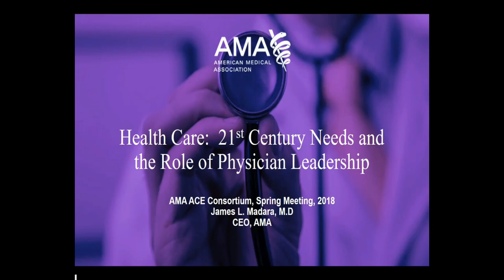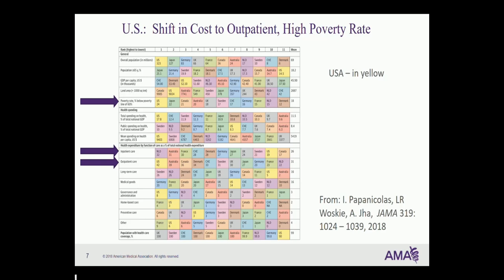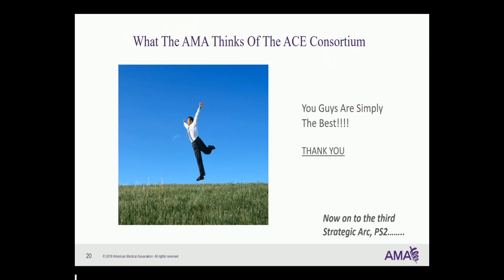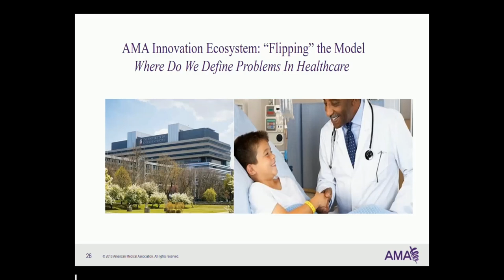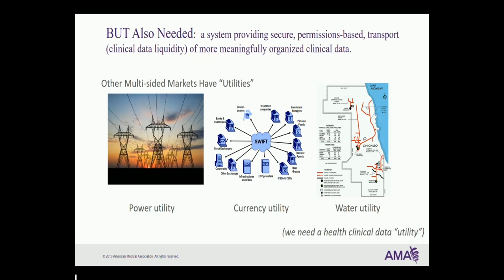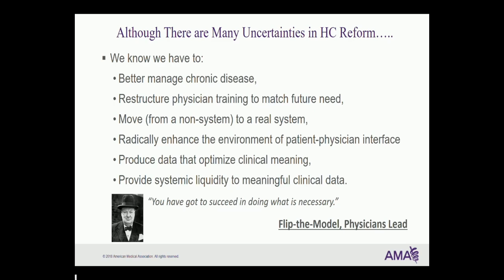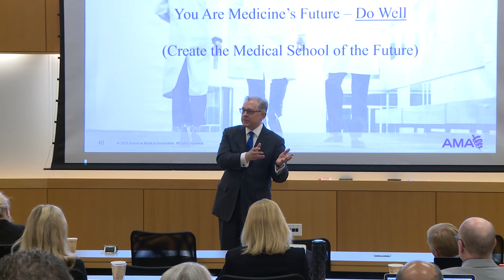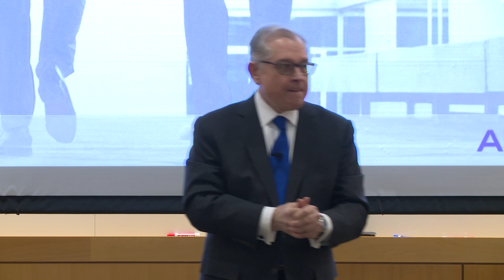James Madara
AMA - Accelerating Change in Medical Education.